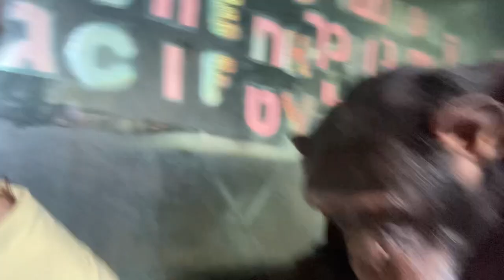Bow Grooms Me Before Painting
Bow and I did some art together. Then he decided to groom me.

Read all about how my two year old daughter received Baby Bow into her life

A special Shout Out to our members:  Patron Sofia Slime ASMR & Donors Jenna H and Sparrow XIII. Thanks for making all this possible!! Thanks, Sparrow, for renewing your membership!!

My Books